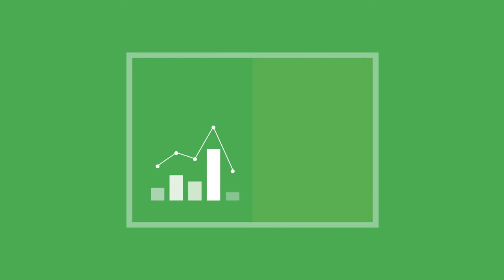Data Tree: Overview Module 8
An animated overview of what you will learn in Module 8 of the Data Tree free online course in data management, produced by the Institute for Environmental Analytics and funded by NERC